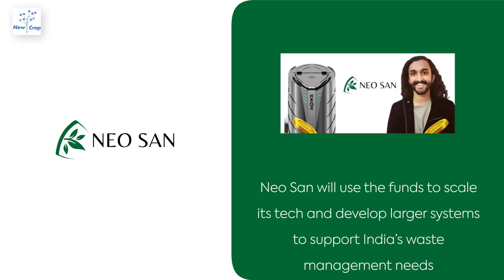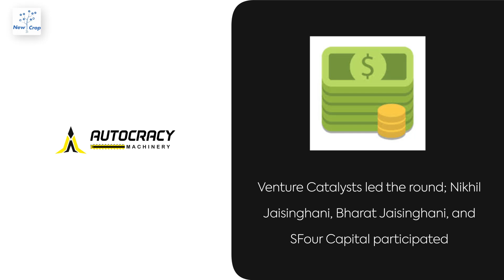Startup News Weekly: July 6, 2024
New-age fashion brand Rare Rabbit mops up ₹150 Cr in primary capital; and other news from startups in India.